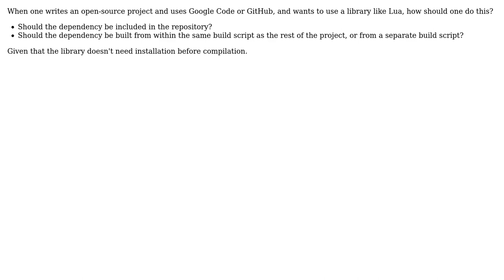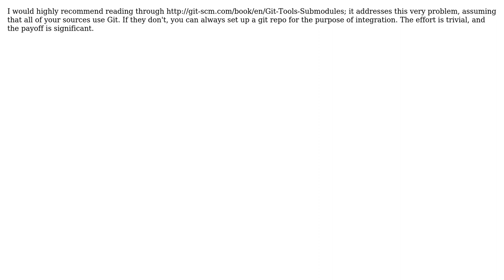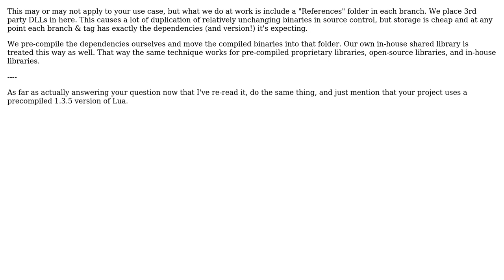Software Engineering: How would one handle external dependencies in an open-source project?